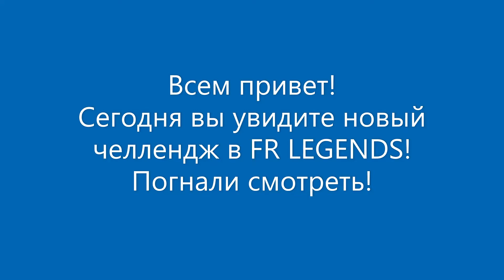НОВЫЙ ЧЕЛЛЕНДЖ В FR LEGENDS!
Попробуйте повторить!